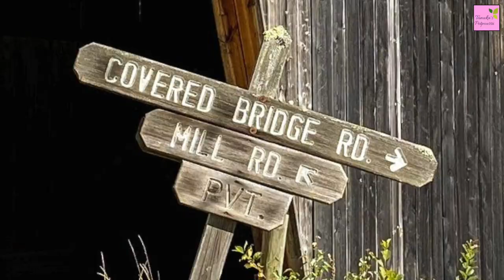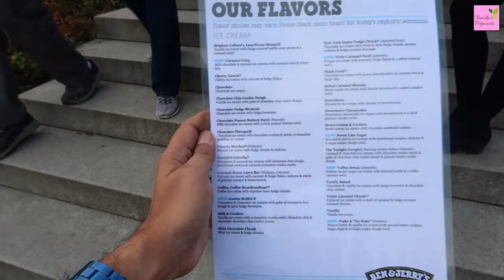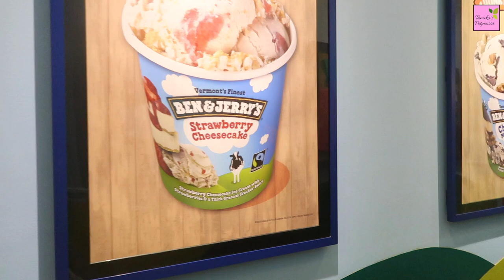Fall Foliage Vermont - Day 2 | Woodstock | Waterbury | Stowe | Montpelier | Ben & Jerry Factory Tour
Fall Foliage Vermont - Day 2 | Woodstock | Waterbury | Stowe | Montpelier | Ben & Jerry Ice Cream Factory Tour Waterbury Stowe | Fall Foliage Vermont 2019 | A Colorful Guide to New England's Autumn | Travel Vlog | Tanuka's Potpourri | Indian Vlogger | Indian Youtuber | Hindi Vlog | Best Fall in Vermont | Stratton Mountain Resort | Green Mountain State Forest | Burlington Vermont | Montpelier Vermont | Fall Colors in Stowe Vermont | Vermont Covered Bridges | New Hampshire Fall Foliage | Maine Fall Foliage | Acadia National Park | Mount Washington Fall Foliage | Cannon Mountain Fall Foliage | Ben & Jerry Ice Cream Factory Waterbury Stowe Vermont | Groton State Forest | Best Fall Foliage in USA | Vermont Fall Foliage Drone | Vermont Fall Foliage Scenic Drives | Best Places to see Fall in Vermont | Vermont Travel Guide | New Hampshire Travel Guide | Maine Travel Guide | Fall Foliage in upstate New York

This drive in the southwestern corner of Vermont is not a loop; you will need to double back to return to the start or step off the route where ever you choose. This drive also dips into northwestern Massachusetts to visit the delightful town of Williamstown. The Vermont towns of Manchester and Bennington are cherished for their classic New England beauty structures, and for their fine museums, dining and shopping. Take all or a part of the drive, which includes a very outdoorsy side trip to the pristine Somerset Reservoir. This drive has lots of digressions for dining and wining.

This loop drives starts and ends at the bustling, hippie-period-redux town of Brattleboro, with lots of good dining, fun shops, and a circus school, and travels on and around Route 9, also called the Molly Stark Byway. The drive passes through the Mount Snow ski area, which offers scenic chair life rides on the Bluebird Express daily during foliage season. You will pass through delightful towns like Newfane and Whitingham, and the views all along the way are guaranteed to be spectacular if the weather cooperates.

Lakes Bomoseen and St. Catherine Loop -- 55 miles
This drive is actually two intersecting loops, forming a figure eight, so you can shorten or lengthen the entire drive as you see fit. The loops travel around Lake Bomoseen, Birdseye Mountain, and Lake St. Catherine. A neat side trip takes you to Proctor, where you can learn about and marvel at the state’s historic marble quarrying industry. Also, tour a real castle!

Upper Connecticut River Valley Loop -- 115 miles
This loop is a large north-south oval in east-central Vermont, starting and ending in the beautiful town of Woodstock and passing through the Killington ski area. A small side trip takes you to the dramatic Quechee Gorge, also known as Vermont’s Little Grand Canyon, with fun souvenir shopping right nearby. You can shorten the drive easily by doing only pieces of the loop.

Stowe and Northern Mountains Loop -- 60 miles
This drive starts and ends at Stowe and its world-famous ski mountain, where, in the fall, you can take a gondola sky ride and see the fall foliage from above as you warm up the seat for wintertime skiers coming up next. Also near Stowe are two waterfalls, where adventurous people may hike or take photos or have a picnic. The drive also passes one of the state's parks, with a beautiful mountain lake. Prepare for classic images of Vermont’s Green Mountains. Also, a quick, 6-mile side-trip down Route 100, directly south of Stowe like a tail on this drive loop, is Waterbury Center, a sweet place, partly because of the presence of Cold Hollow Cider Mill.